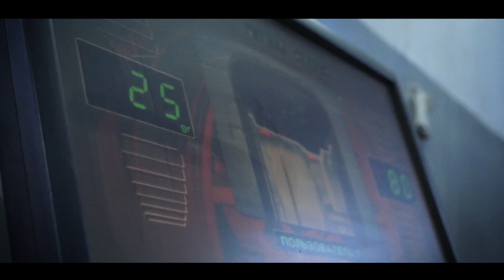Самодельный Гелендваген 6х6 BRABUS ,Диски,Карбон,Дуга,сборка.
Сборка Гелика 6х6,диски под оригинал изготовили и установили уже,расширители арок с карбона подогнали и установили, бампер передний много тюнинга с карбона.